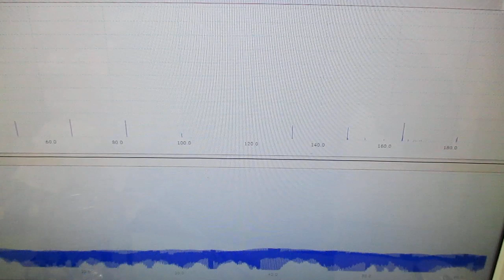音圧測定解析に基づいた、超音波システムの開発技術 ultrasonic-labo